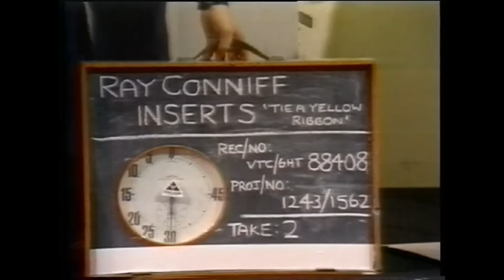Ray Conniff: Tie A Yellow Ribbon Round The Ole Oak Tree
Videotaped for "The David Frost Show" in London on December 3, 1973
Not all singers could be identified. From left to right: Jim Wheeler, unknown, unknown, Frank Fetta; Don Stein, Dick Castle, Milt Chapman, Fred Goodman; unknown, Madeline Vergari, Judy Murdock; unknown, Sue Allen (?), Pamela Ramseyer (?), Jackie Allen.